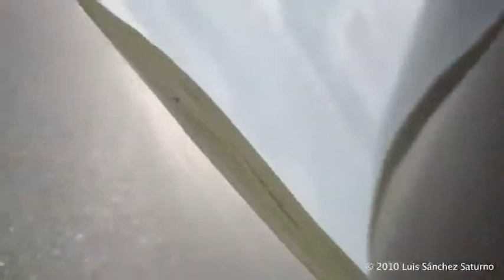Luis TV. Thunderhill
Sometimes I wish I could take some of my friends on a ride on the track just so they know what it feels like. This is the best I can do. Luis TV.